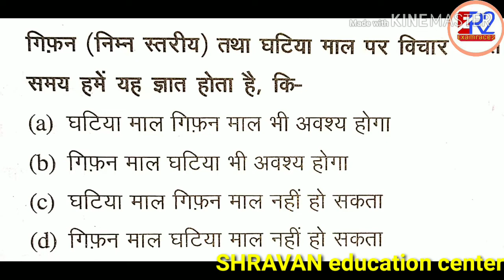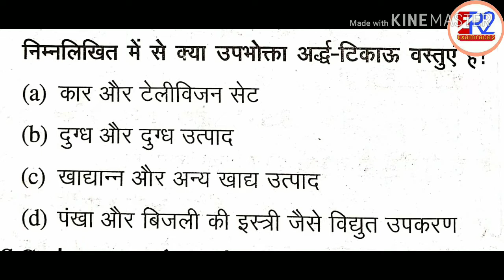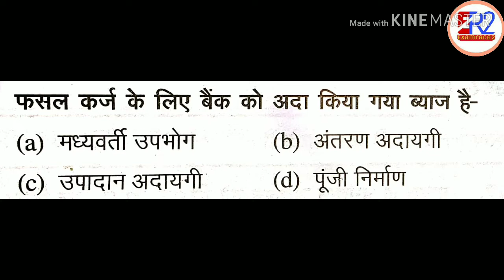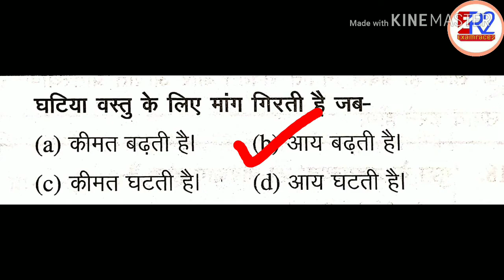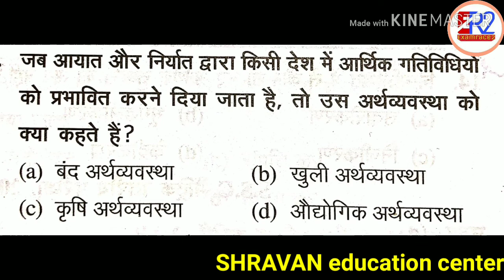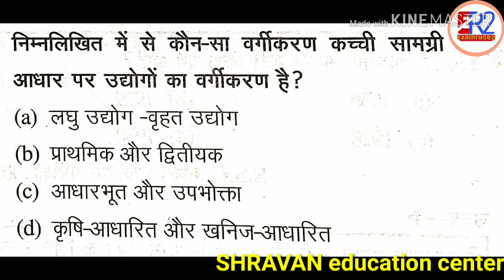RRB NTPC Indian economy भारत की अर्थव्यवस्था